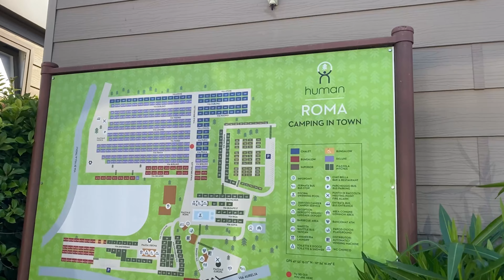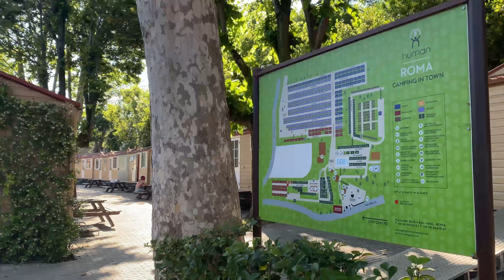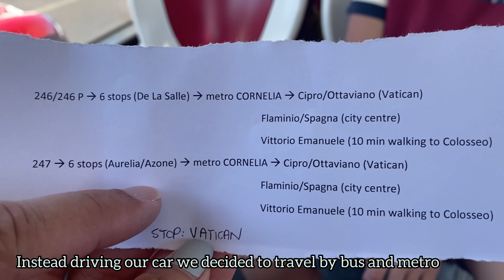hu Roma Camping In Town | Best Camping Place to stay in Italy